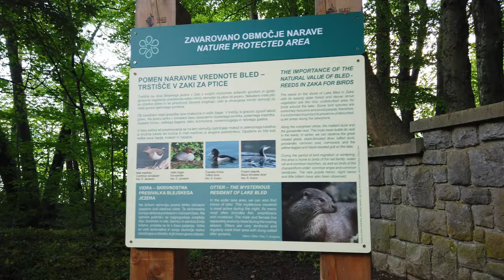Walking around LAKE BLED / Slovenia 🇸🇮 - 4K 60fps (UHD)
As the earth finished another lap around the sun, we circle a lake on that occasion. For the last video of 2022 we walk around Lake Bled in Slovenia.

Lake Bled is a lake, popular also with tourists just 35km from Ljubljana. We start our tour in the town of Bled, the go in counter-clockwise direction all around. There are some beaches and great views of the Mary's Church on Bled island is also known as Church of our dear Lady. After 1h 20m of speedy walking we finish our roubd at the St. Martina Parish Church with a view over the lake.

Have a great start into 2023!